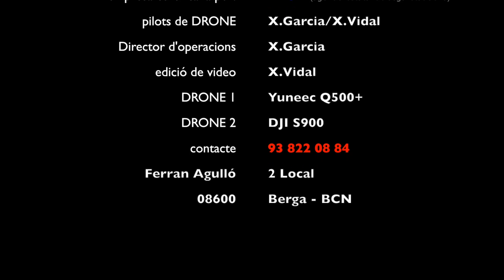el Berguedà des de l'aire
micro documental de presentació de la nova empresa Berguedana, operadora de drones i imatge aèria professional, certificada per AESA.